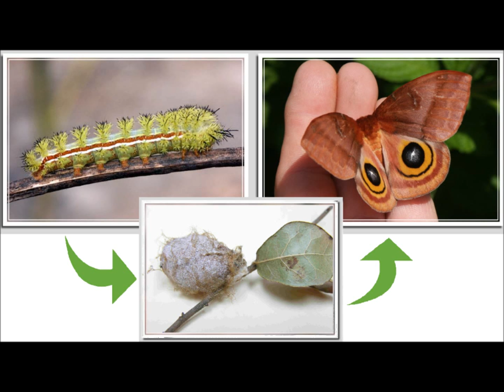stinging caterpillar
io moth caterpillar

I made this video about 1/2 hour or 1 hour after it stung me; it was UNDER the leaf earlier which is why I didn't see it.  It moved, that's why it is easier to see in the video.